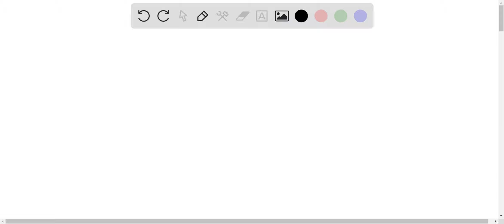10. [18 pts. The graph shown above represents the displacement as a funetion of time for an object …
10. [18 pts. The graph shown above represents the displacement as a funetion of time for an object with mass m=3 kg attached to an ideal spring: The spring has becn stretched and released at time zero, allowing the object to oscillate about its equilibrium position Calculate the total mechanical energy of this system Determine the frequency of oscillation. Write an equation that describes the displacement of the object as a function of time, x(t). Express it in terms of the variable t and numerical values derived from the graph_ 10.0 E 5.0- 0 ] 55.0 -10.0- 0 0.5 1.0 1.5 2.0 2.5 Time (s) 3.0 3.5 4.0